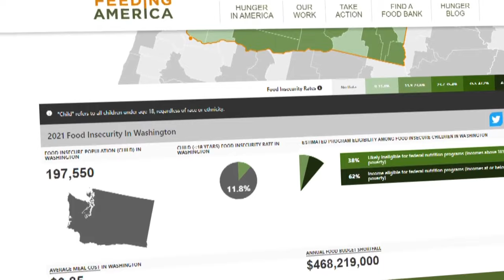Muckleshoot Tribe leans on local, sustainable food to help fight hunger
At Keta Creek Fish Hatchery, the focus is making sure none of the salmon are going to waste — and that the food can be provided to kids in local schools who need it most.

“All of them are going to be used,” said Muckleshoot Tribal Councilmember Louie Ungaro about the salmon.

Ungaro said it's critical to consider what's at stake. According to Feeding America’s 2021 report, 197,550 children in Washington were dealing with food insecurity. That represents nearly 12% of youth in the state.

"It is sad. It is sad in America that we have that," said Ungaro. "It is sad that we have that in the state of Washington."